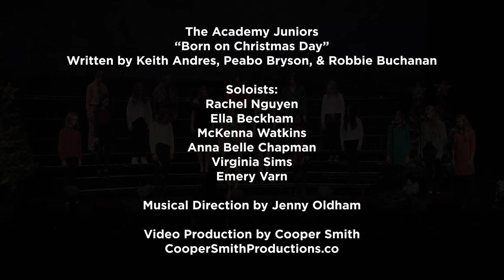The Academy Juniors perform "Born on Christmas Day"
Enjoy this performance of "Born on Christmas Day" from the Academy Juniors.